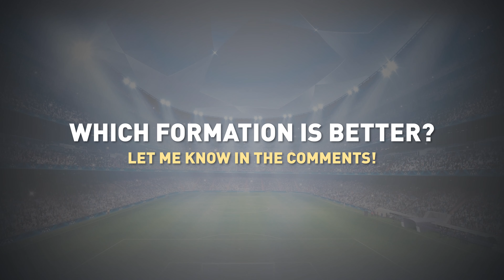JUVENTUS VS VILLAREAL | JUVENTUS PREDICTED LINEUP 4-4-2 VS 3-5-2 | UEFA CHAMPIONS LEAGUE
Who will win this match? Juventus or Villareal We will see it on Wednesday in the UEFA Champions League!

📋 Time Stamps:
0:00 Intro
0:10 Szczesny
0:25 Danilo
0:40 Rugani and de Ligt
0:55 De ligt and Chiellini
1:10 Alex Sandro and Cuadrado
1:25 Cuadrado and Locatelli
1:40 Locatelli and Arthur
1:55 Arthur and Rabiot
2:10 Pellegrini
2.25 Vlahovic
2:40 Morata

🛈 ALL ABOUT MY CONTENT:
Hi there! 👋😃 New to JNS Football Legend? If so, basically my videos are my own opinions about Football LineUps and other Football content. If you're someone who loves football and sports then you're at the right place to find all the knowledgeable information. Each video has its own topic which makes it different and provides valuable information such as how good Football Players are in the present or will be in the future…Now, It comes to the most requested content on my channel…  With all that said, my main aim is to share the knowledge/experience that I gained throughout the last 10 years by watching Football, analyzing the weekly matches, news, podcasts, and playing video games like FIFA… which is the most well-known sports game ever. I hope you can learn something from my daily videos.

You can expect different types of videos/series such as Predcited LineUps, Football Cata,  Confirmed Transfers, Football History, and sometimes Football Facts.

There is one question many people ask me… JNS! How do you make your videos? Well… I watch events, news, documentaries, and podcasts to keep myself up to date and then share my knowledge/experience with you all :)